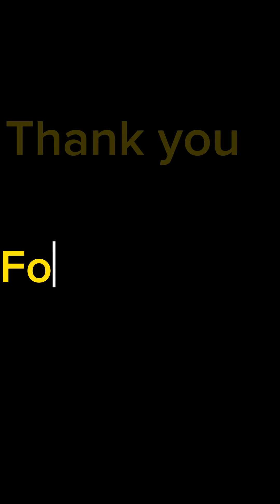NAGLUTO AKO NG AMPALAYA GAYA NG BITTER MO STALKER🤣🤣🤤🤤😡😡